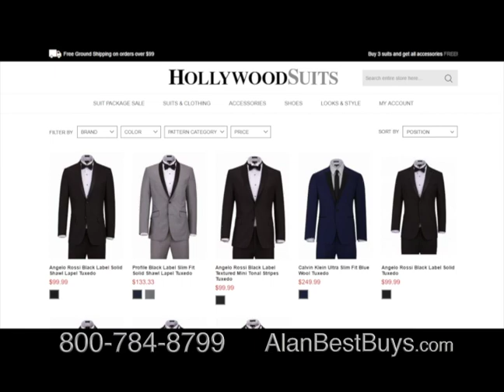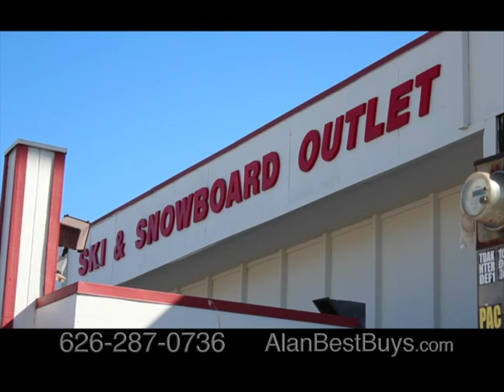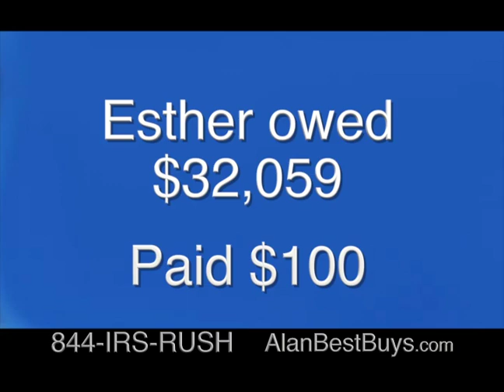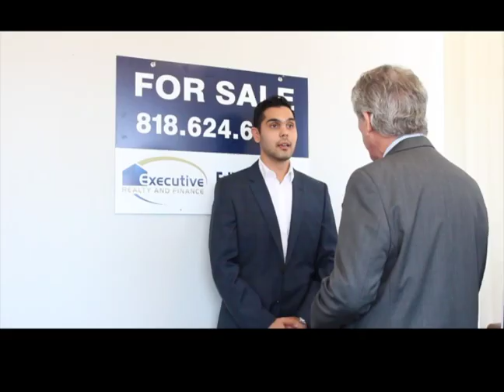Alan Mendelson and the Best Buys TV Show